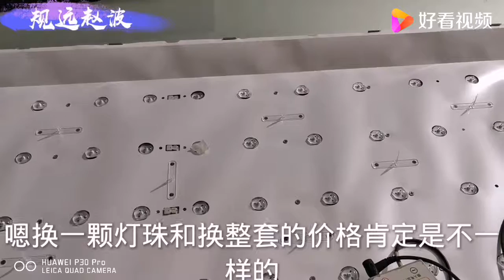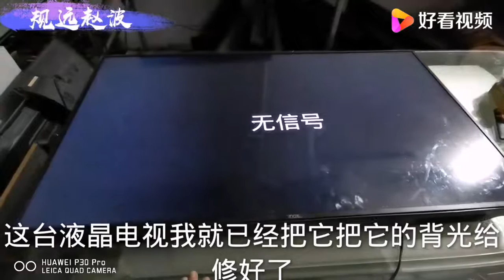液晶电视背光问题，像这种情况我选择只换灯珠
液晶电视背光问题，像这种情况我选择只换灯珠,本视频由规远赵波原创提供,1985次播放,好看视频是由百度团队打造的集内涵和颜值于一身的专业短视频聚合平台